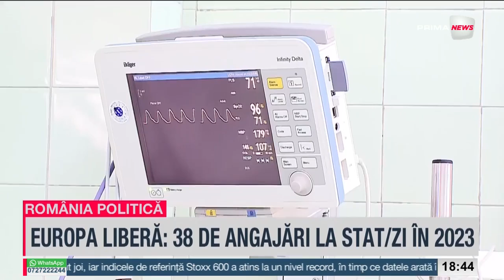România politică cu Larisa Bernaschi - 23 februarie